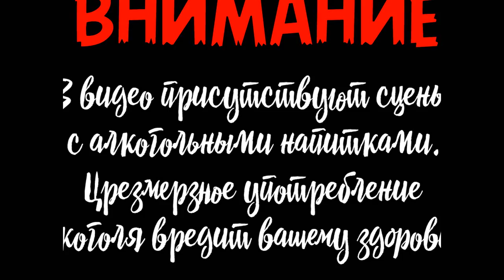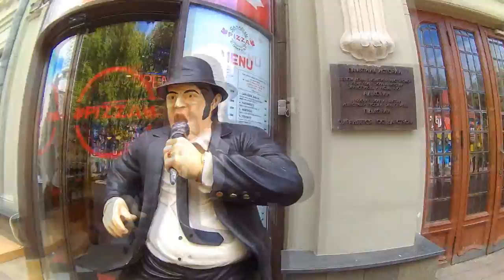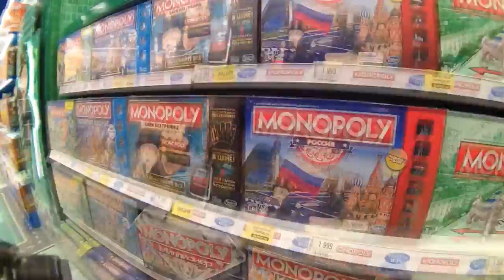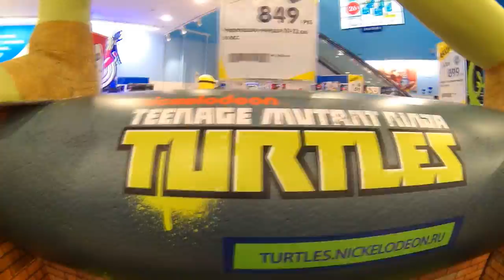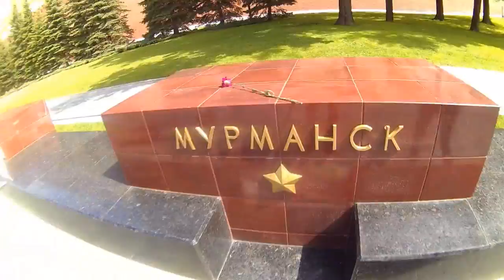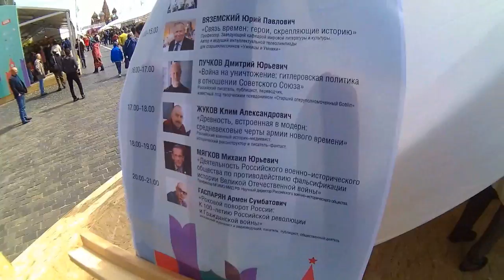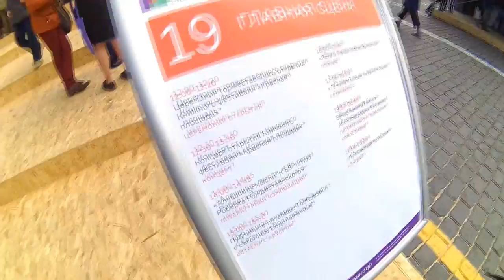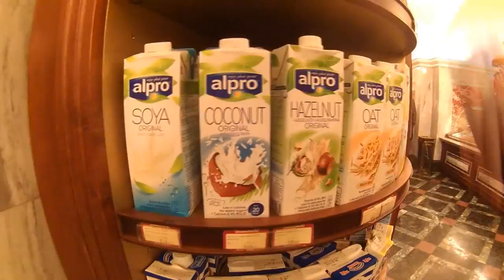VLOG МОСКВА - КРЕМЛЬ, ИГОРЬ НИКОЛАЕВ, ГУМ (часть 1)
03.06.17 - Выпьем за любовь!
Для желающих поблагодарить материально:
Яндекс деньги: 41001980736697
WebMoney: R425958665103